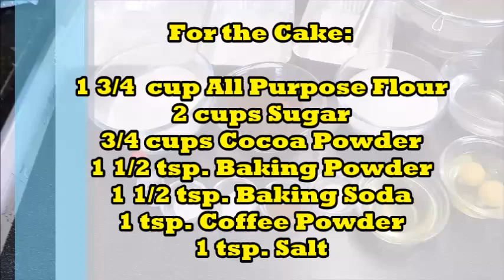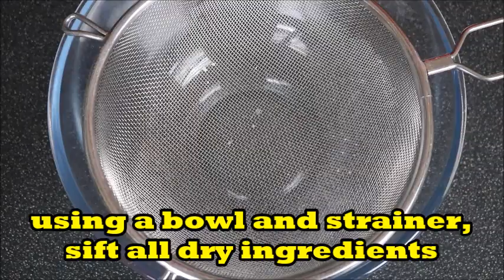Decadent Moist Chocolate Cake - ANG SARAP!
The chocolate cake is very moist and rich in flavour.